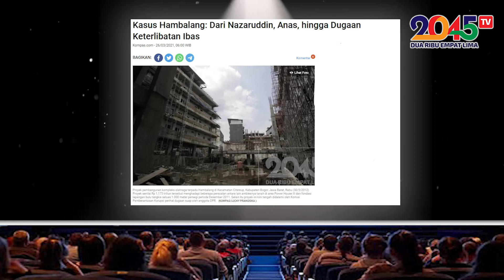Alifurrahman: DEMOKRAT KETAKUTAN... ADA KASUS NARKOBA LIBATKAN PUTRA MAHKOTA? (Pakar Mantan #137)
Kepleset menyerang Megawati, Demokrat diancam kader-kader PDIP akan dibongkar kasus narkoba-nya. Yang melibatkan putra mahkota?